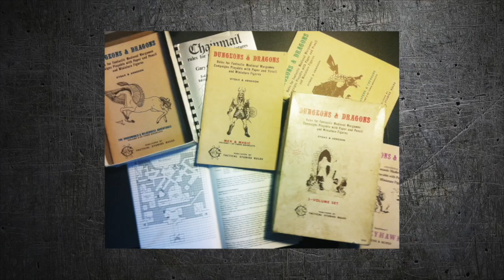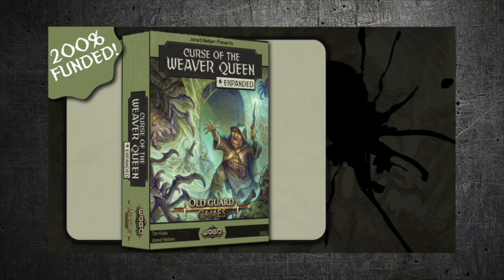Curmudgeon in the Cellar #267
Grimm's fey were not nice; easy summer one-off recipes; H(ard to kill) Points;  help for low-level M-U's (Gawds know they need it); You can auction some pretty strange shit when it's for charity; Healing, scar tissue, skeletal damage and unrealistic physical feats by PC's; The adversarial balance between DM and PC's; DM Cheating — is it even possible?; Player abilities vs. PC abilities — playing the roll.

LINKS
THE SPATTERED PATINA OF THE BARBAROUS BLADE
For Weird Frontiers RPG